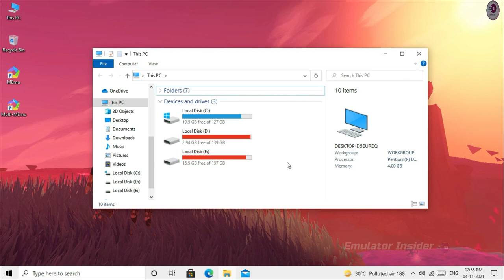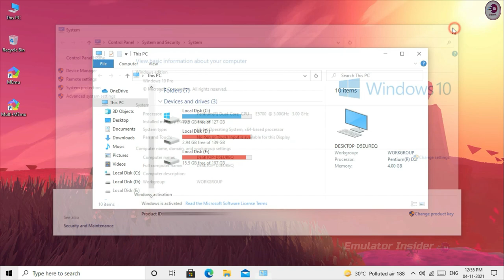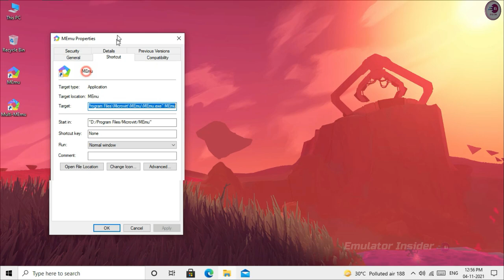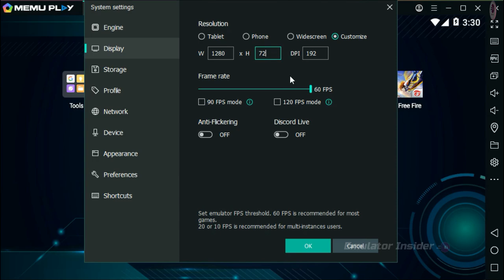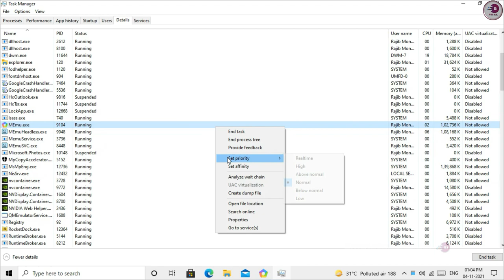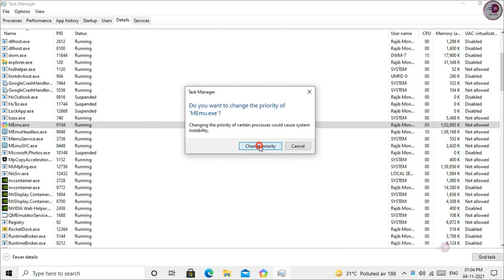MEmu Emulator Best Settings For Free Fire in 4 gb RAM PC & Laptop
MEmu Emulator 4gb RAM PC & Laptop Best Settings For Free Fire, Fix Lag Problem & Speed Up Emulator For Low-End PC & Laptop.

Music Used In This Video:

• Video Highlights
00:00 Intro
00:07 Introduction
00:35 Please Subscribe
00:47 This PC Specifications
01:04 Step 1
01:44 Step 2
02:04 Step 3
02:40 Step 4
04:32 Step 5
05:09 Now Enjoy Game
06:57 Outro